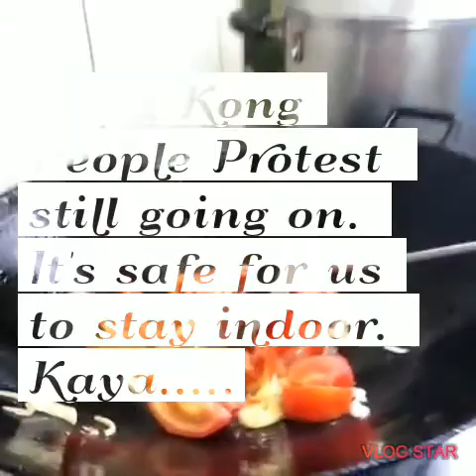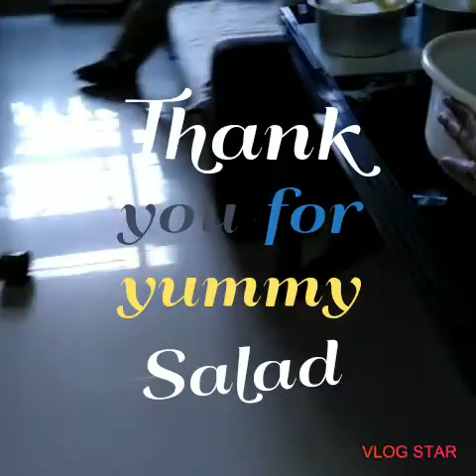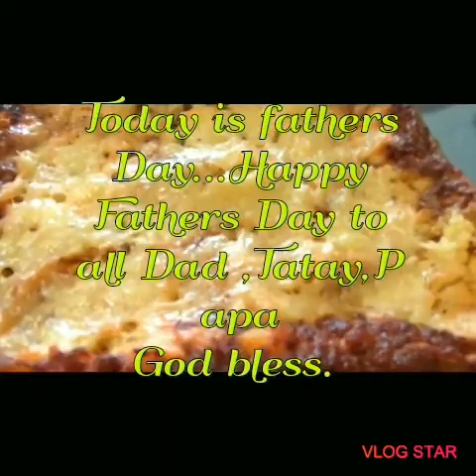How to send Balikbayan Box.